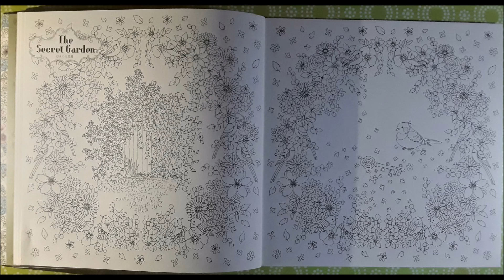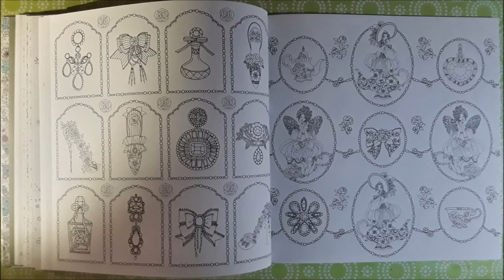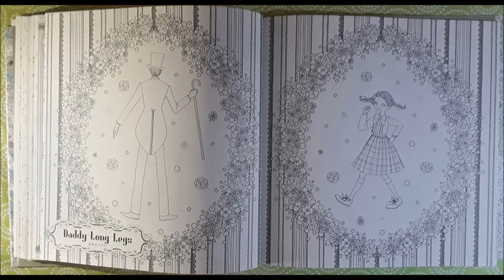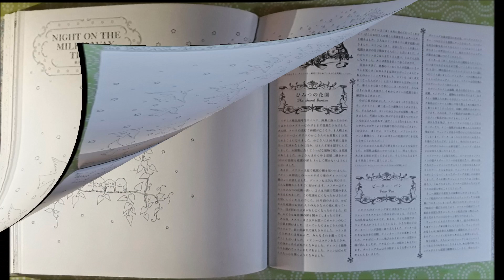fantasy colouring book white the author jamaka jashira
fantasy colouring book

jamaka jashira

jamaka jashira